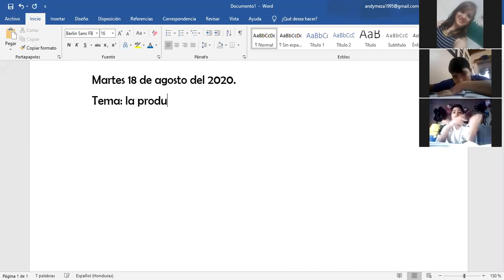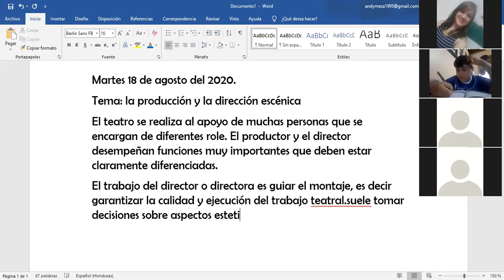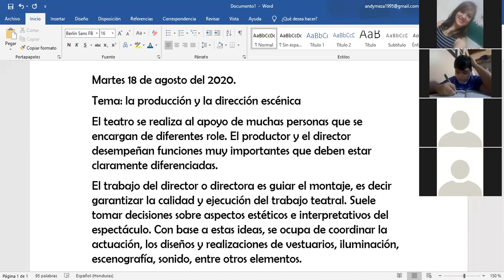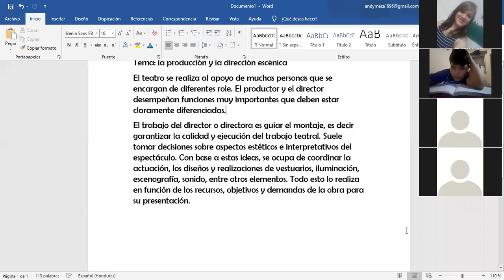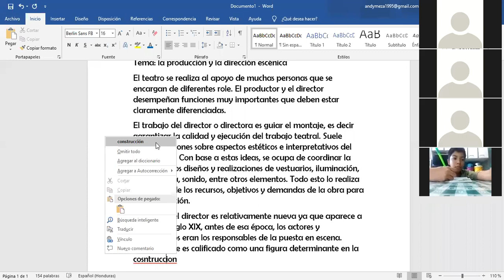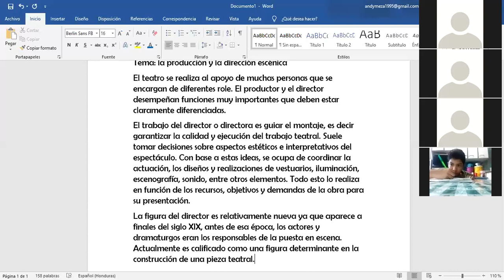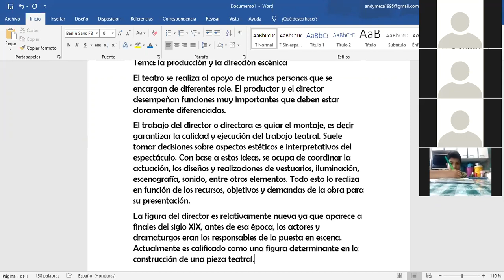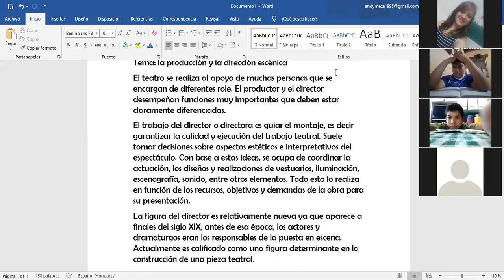2020 08 18 16 34 55 EDUCACION ARTISTICA SEXTO GRADO, tema la producción y la dirección escénica